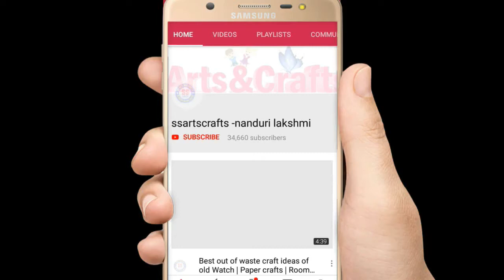Waste Tape roll crafts / 3 DIY Ideas using empty tape roll / Best out of waste / Gift box ideas